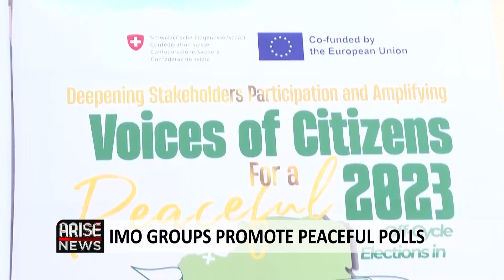IMO GROUPS PROMOTE PEACEFUL POLLS